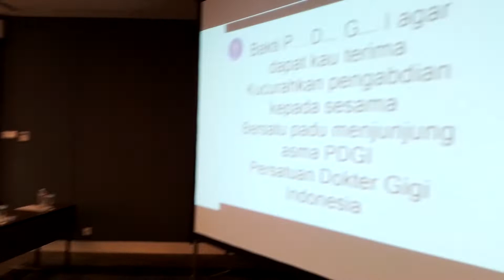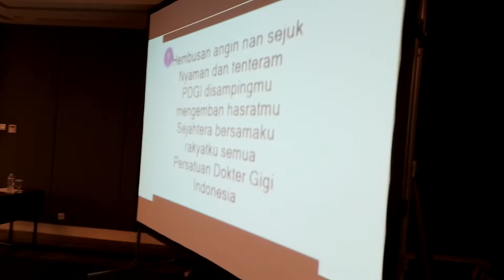■ Seminar dan Gathering 2022 Iperi Komda Jaya @Mercure Hotel Cikini ■